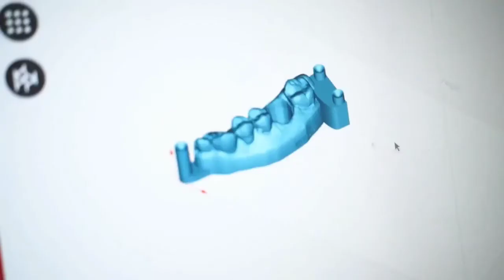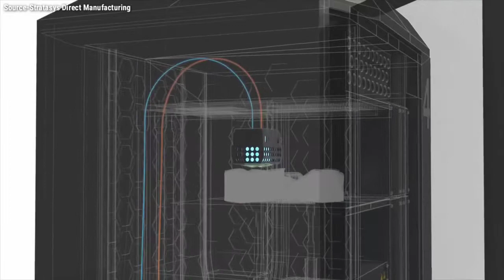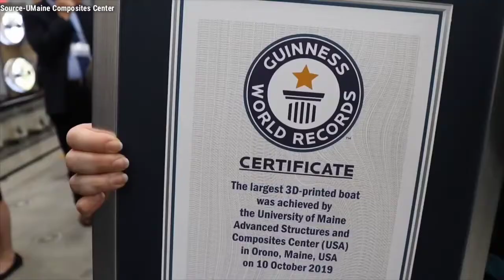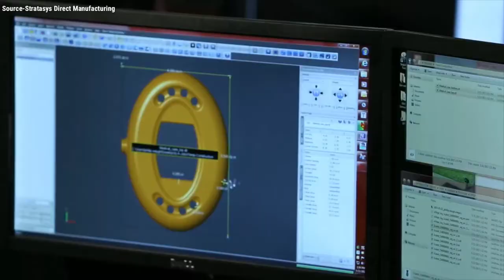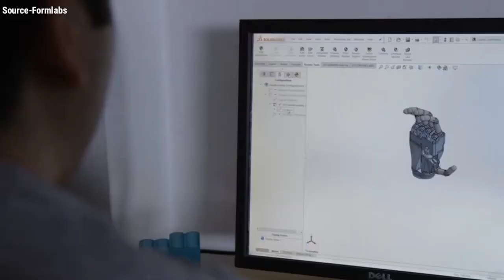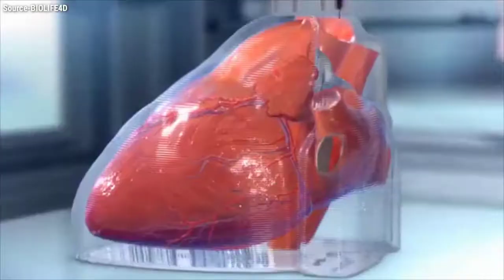What is 3D Printing ? | 3d Printing Technologies Explained | Hindi | Applications of 3d Printing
3d Printing Kya होता है ? | Hindi | Applications of 3d Printing | Additive Manufacturing | FDM,SLA,SLS,MJ 3d Printing Technologies Explained | Real World Applications of 3D Printing

This video is all about "3D Printing" what is mean by 3D printing, how it works and basic function of 3D printing technology.
Video also contains the "Most Common 3D Printing Technologies" (FDM, SLA, SLS And MJ) which are most commonly used and choose 3D Printing technologies by industries in manufacturing of different products in its respective fields.
Video is followed by different "Application Of 3D Printing In Real World" in which currently used real world applications are covered with number of industries using it in its respective fields. {Medical And Healthcare Industry, Construction Industry, Automobile Industry And Food Industry} are number of industries which are covered.

1. What is 3D Printing ?  [0:41]
Most Commonly Used 3D Printing Technologies.
2. FDM (FUSED DEPOSITION MODELLING).  [1:40]
3. SLA (STEREOLITHOGRAPHY).  [2:28]
4. SLS (SELECTIVE LASER SINTERING).  [3:20]
5. POLYJET OR MJ (MATERIAL JETTING).  [4:35]
6. Application Of 3D Printing In Real World.  [5:20]

If you have loved to watch my video then don't forget to have a  "COMMENT" on it and "SHARE" the video with your friends, If you are new on channel then "SUBSCRIBE" the channel and press the "BELL ICON" for regular updates of my videos.

TO LEARN MORE ABOUT 3D PRINTING TECHNOLOGY AND ITS RESPECTIVE FIELDS THEN FOLLOW THE FOLLOWING YOUTUBE CHANNELS

1. Introduction To Augmented Reality | हिंदी में | What is Augmented Reality ? | How Does AR Works ? | Episode-1 | CC | COLLEGE WITH KNOWLEDGE